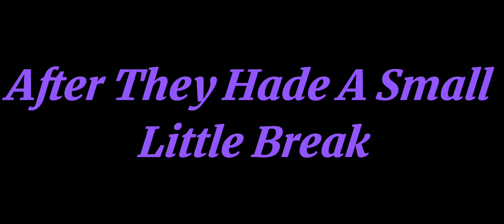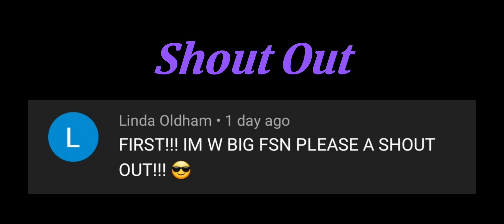♡The Afton Kid's React To William Meme (Part 1/2)♡